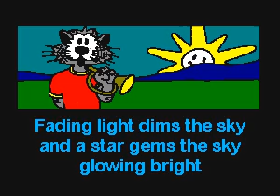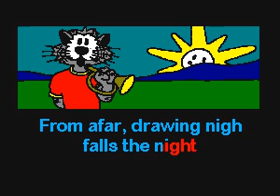SC7004 09 Children's Songs Taps [karaoke]